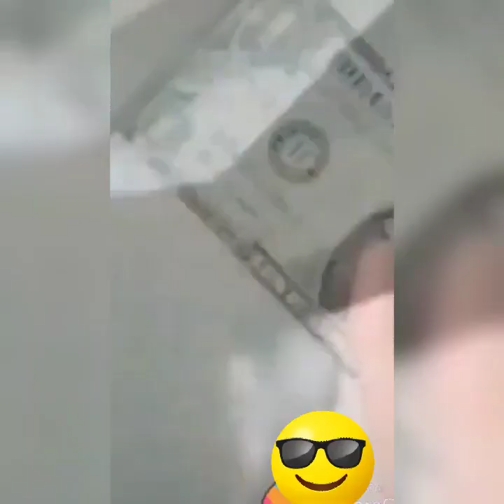Musical mighty boy's fighters videos.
This is a musical gaming videos for gamer.